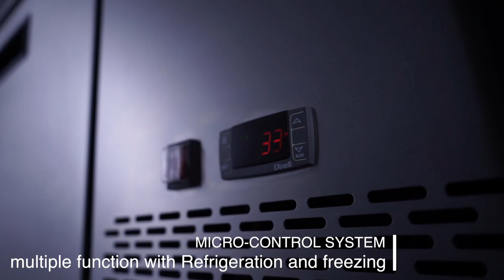The Dukers Commercial Pizza Prep Station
The Dukers commercial pizza prep table is constructed of heavy-duty stainless steel to be durable and resilient to harsh kitchen environments. Keeps toppings and ingredients insulted with a hinged cover. Includes 1/3 pan containers to keep food organized and ready to use. The bottom conveniently holds additional items with 2 removable wire shelves that can be adjusted. With a range of 33°F to 41°F, it chills and safely stores all types of food. Digital temperature controls and LED display lets you precisely pick the desired temperature. Designed with a side-mounted 1/4 HP compressor for efficiency.